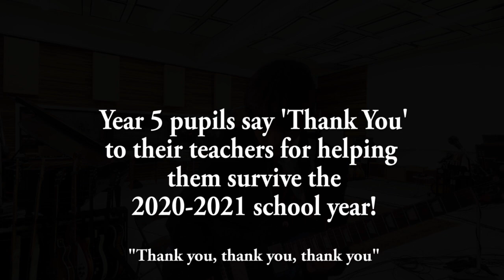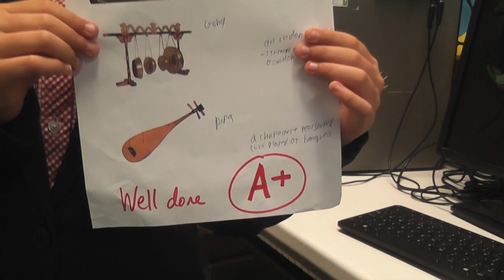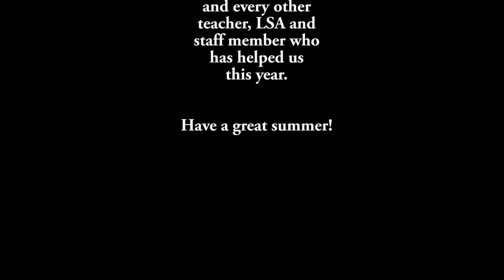'With a Little Help from my Friends and Teachers' Bedford Greenacre survives the Covid school year.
5CR and 5TS say 'Thank you' to their teachers at Bedford Greenacre School for helping them through a Covid school year (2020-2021)